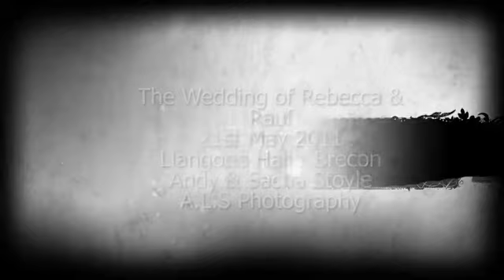Wedding Photography Llangoed Hall Brecon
A few shots taken from a recent wedding at Llangoed Hall in Brecon.